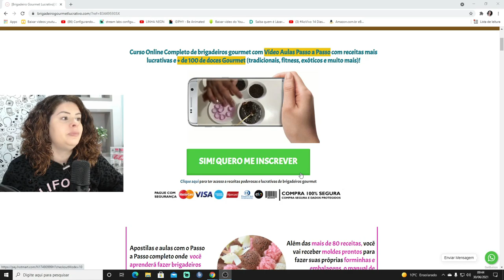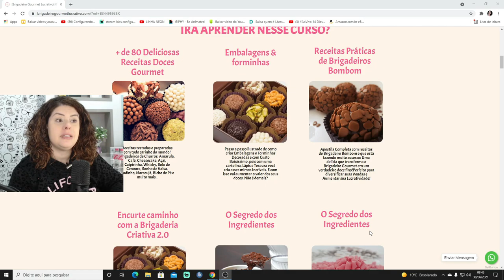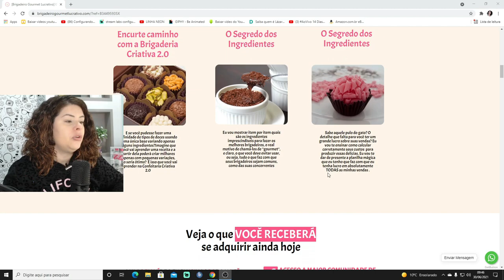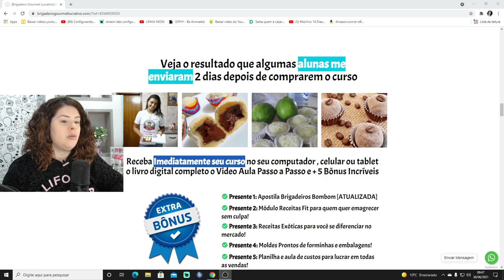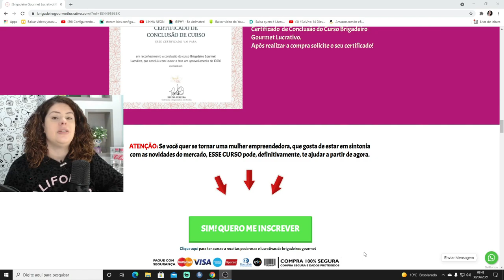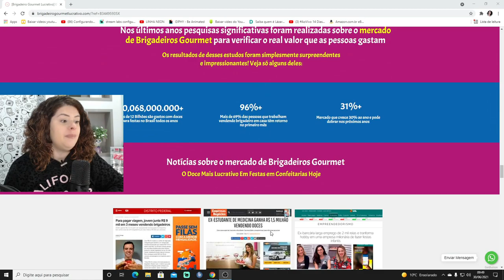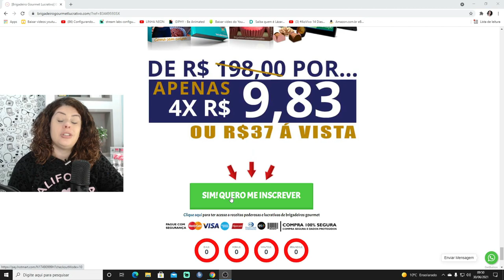Como Vender Docinho na Rua? BRIGADEIRO NA RUA!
Acesse o Melhor curso online de brigadeiros gourmet:
O curso está atualizado e ainda melhor ;)

Me siga na Roxinha, estou todo dia ao vivo!